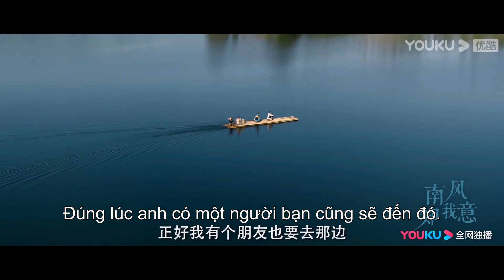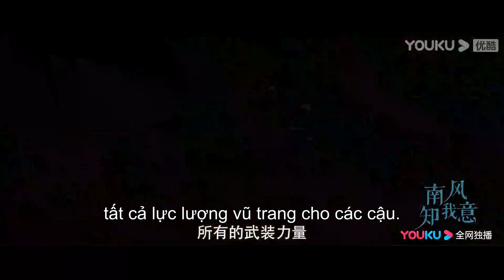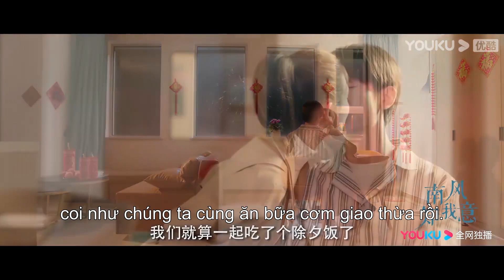Trailer | Gió Nam Hiểu Lòng Tôi | Thành Nghị/Trương Dư Hi | Phim Ngôn Tình | YOUKU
[Gió Nam Hiểu Lòng Tôi] Nghiên cứu viên dược phẩm Phó Vân Thâm và bác sĩ ngoại khoa Chu Cựu đi viện trợ y tế nhân đạo ở biên giới, hai người từ hiểu lầm ban đầu đến rơi vào lưới tình cùng trải qua sống chết, còn chưa kịp thổ lộ tình cảm thì một tai nạn khiến cuộc đời Phó Vân Thâm rơi xuống đáy vực, anh cắt đứt liên lạc với Chu Cựu. Một năm sau, Chu Cựu gặp lại Phó Vân Thâm với thân phận bác sĩ gia đình, trước sự làm khó đủ bề của Phó Vân Thâm, Chu Cựu vẫn kiên trì lạc quan dùng tình yêu khắng khít để chữa lành cho Vân Thâm, cùng anh thoát khỏi bóng tối vực sâu.

Hội viên APP lên sóng 5 tập ngày đầu tiên, cập nhật 10 ngày liên tiếp.
TK Thường lên sóng 2 tập ngày đầu tiên, cập nhật 11 ngày liên tiếp.
Từ ngày 25/9, cập nhật 1 tập mỗi ngày từ Thứ 2 đến Thứ 6.
★Diễn viên chính: Thành Nghị/Trương Dư Hi/Phó Tân Bác/Lý Hân Trạch

00:00 Website youku.tv International đã có mặt!
02:00 Tải APP YOUKU để theo dõi chương trình yêu thích của bạn